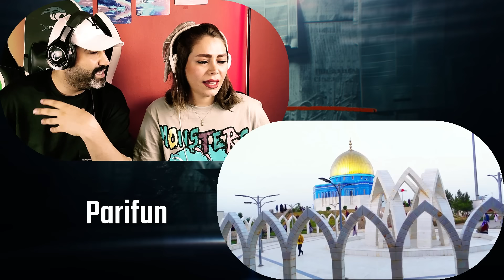🔥چکر و گشت در بام کابُل جان و حیرت پسر ایرانی از زیباییهای طبیعی و مهربانی وطنداران افغانستان ❤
بهترین انسان های روی زمین انسانهای مهربان هستند❤
دوستان گلم مرسی که تماشا کردین ❤
برای حمایت مالی از چنل پریفان میتونید از طریق لینک زیر به من کمک کنید و یا در زیر ویدیو گزینه THANKS را بفشارید و من را از حمایت های خوب و بخششتون بهره مند کنید...ممنونم

این یک ری اکشن ویدیو است ؛ داخل ویدیو وقفه های زیادی جهت آنالیز و نشان دادن احساسات و واکنش به محتوای اصلی وجود دارد. هدف از ری اکشن دادن فیدبک و برداشت شخصی فرد از ویدیو اصلی است و به هیچ وجه جایگزینی برای ویدیو اصلی نیست
This is a reaction video; There are many breaks in the video to analyze and show emotions and reactions to the main content. The purpose of the reaction is to give feedback and one's personal impression of the original video and is not a substitute for the original video in any way
* سلب مسئولیت حق چاپ تحت بخش 107 قانون حق چاپ 1976 ، کمک هزینه ای برای "استفاده عادلانه" برای اهداف مانند انتقاد ، اظهار نظر ، گزارش اخبار ، تدریس ، بورس تحصیلی و تحقیقات انجام می شود. استفاده منصفانه استفاده ای است که طبق قانون حق چاپ مجاز است و در غیر این صورت ناقض قانون است. استفاده غیر انتفاعی ، آموزشی یا شخصی تعادل را به نفع
استفاده منصفانه راهنمایی می کند. حق چاپ محفوظ، تخلف محسوب می گردد. تمامی حقوق متعلق به صاحبان مربوطه می باشند
در صورت ناراضی بودن صاحب اثر و کاپی رایت اونر از ری اکشن من - لطفا قبل از هر اقدامی در کامنت ها بنویسید یا به جیمیل من پیام دهید در اولین فرصت ویدیو را حذف میکنم